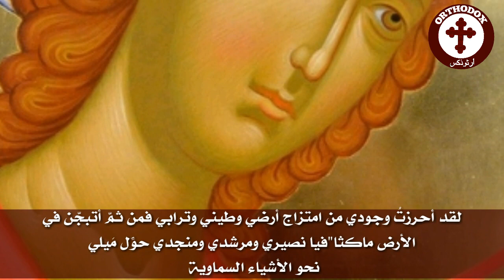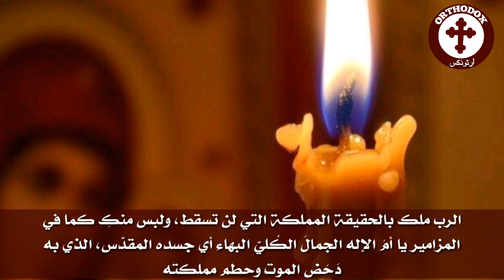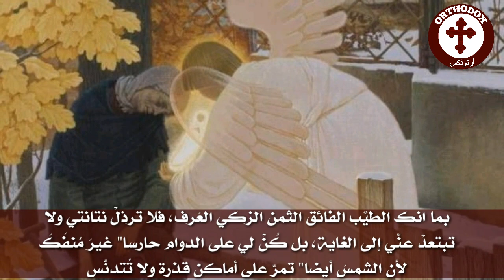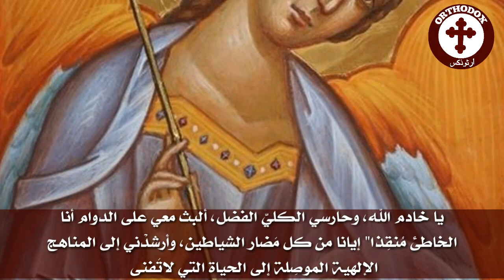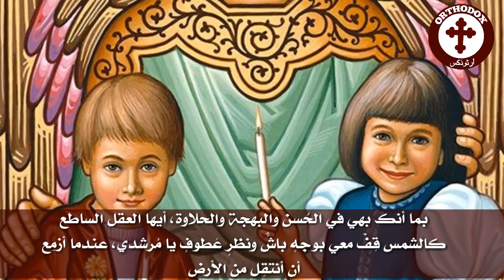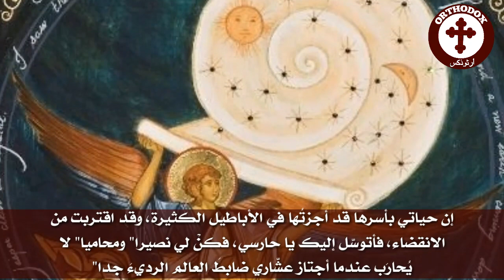Prayer for Our Guardian Angel قانون تضرُّع إلى الملاك الحارس حياة الإنسان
يا ملاكيَ الحارسَ احرُسني